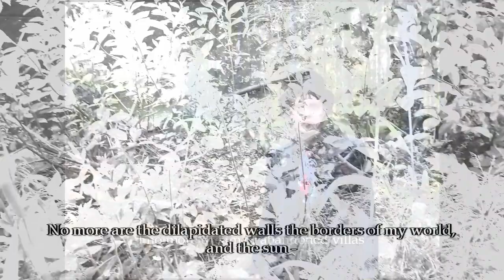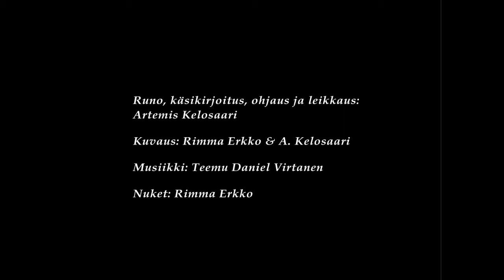Artemis Kelosaari: Autiohuvilan häviö (RUNOVIDEO / POETRY VIDEO)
Autiohuvilan häviö ("The Fall of the Abandoned Villa", subtitled in English). Rappioestetiikkaa ja viktoriaanista eleganssia, joka kohtaa suomalaisen metsäsynkistelyn.

Visions of decay, with Victorian elegance meeting Finnish Gothic.

Kiitän Koneen Säätiötä runovideotyöskentelyni tukemisesta.

TEKSTI:
En enää näe autiohuviloista unia.
Enää eivät ränsistyneet seinät
ole maailmani rajoja,
ja aurinko ne murut joita laho katto
minulle suvaitsee antaa.
En enää ole ainoan paikkansa löytänyt
kuollut viktoriaaninen nuorukainen
oikukkaan valtiattaren armoilla.

joissa syksy on muuttanut rakkauden turvapaikan
vihaisten kummitusten kodiksi,
josta varjot työntyvät silmukaksi kaulalle,
enkä tiedä, kumpi julkisivu on harhaa.
Ehkä olenkin ollut koko ajan kuollut,
kun putosin kesällä yläkerran lattian läpi
todistaessani miten rohkea olen.

eikä unissani myöskään Suitian Klaus Fleming
enää valmistaudu murskaamaan teilipyörässä kirjoituskäsiäni;
et koskaan ehtinyt hakata kalloani halki
ja haudata minua lumipenkkaan.
Tämä ei mene enää niin kuin sinun tarinassasi
vaan niin kuin minun kirjassani.

Sanoin naisille aurinkopaikoilla
että olen mieluummin sinun katamiittisi
kuin kenenkään heistä aviomies;
mutta kun syksy ja yöpakkaset tulivat huurtaen,
kätesi olivat kylmät käsissäni
etkä noussut kanssani hajonneelta lattialta.

Syksy on tullut jo kolmasti verettä.
Mies kitaran ja huuliharpun kanssa lauloi
kysymyksen, onko toteutumaton unelma valhetta
vai jotain pahempaa.
Kun kävelen autiohuviloiden luokse
vaikka tiedän, että autiohuvilat on purettu,
vastaan: ne ovat kesän kuihtuvia kukkia,
georgiinien tuoksua ja daaliaunta.

eivätkä unikonkatkuiset huurut
enää maalaa lahoavaa seinää palatsiksi
ja saa jättämään purjehtimatta meren taakse
kaunista kaupunkikotia rakentamaan.
Kesäauringon lämmittämä sileä rantakallio
on syksyn saapuessa kylmä.